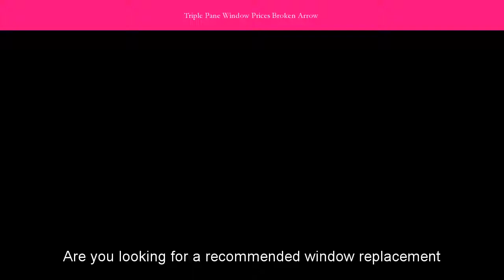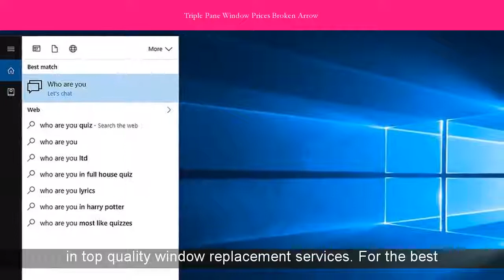Triple Pane Window Prices Broken Arrow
Looking for Triple Pane Window Prices Broken Arrow
Thermal Windows | Manufactured in Tulsa, Oklahoma
windows custom manufactured in Tulsa, Oklahoma. ... Double-paned glass insulates and provides optimum energy efficiency. Optional Low-E ...
More Reviews and Comments | Thermal Windows, Inc.
of the other windows I priced were vinyl and I did not want a vinyl window. The last year we had three windows that began to sweat between the panes. Terry N. - Broken Arrow, OK This company installed two double picture windows, and a triple window in the front of my home, then they installed five other ...
Triple-Pane - Windows - Doors & Windows - The Home Depot
store prices may vary from those displayed. Products shown as available are normally stocked but inventory levels cannot be guaranteed. For screen ...
The 10 Best Window Contractors in Broken Arrow, OK 2017 - Thumbtack
How to Choose Replacement Windows - Consumer Reports Magazine
are lots of reasons to replace your windows, but realizing immediate savings ... for a 2,000-square-foot, single-story home with storm or double-pane windows, ... Prices varied by frame material; the top-scoring American Craftsman vinyl ... Low-E coatings improve efficiency, but triple glazing probably isn't necessary ...
High Efficiency Window/ Door | The Window Source Of Tulsa
A home in Tulsa needed all of its windows and a patio door replaced. ... and the patio door were made out of aluminum, but they were replaced with triple pane vinyl. ... Double Hung Windows for Broken Arrow ... Get A Price.
Triple Pane Windows | Triple at Dual Pane Prices | Window Depot USA
Depot USA proudly offers ultra-efficient Triple Pane windows at the same prices that most companies charge for Dual Pane replacement windows.
Close to Creek Turnpike, Broken Arrow S Loop and Broken Arrow Expy IN Broken Arrow.
Local areacode 918
Situated closely to Rose District, Broken Arrow Hills, Broken Arrow High School and Bentree.
Window Repair and Replacement | Glass Doctor of Tulsa
provide guaranteed up-front pricing and perform the work at your ... Insulated glass units: Double and triple pane replacement windows reduce ... Broken locking mechanisms; Windows that are difficult to open; Problems ... Broken Arrow.
Vinyl Windows Claremore OK | Tahlequah | Broken Arrow
Windows Claremore OK | Tahlequah | Broken Arrow ... and frames and Krypton gas fill between triple-glazed panes, and you're sure to see a noticeable ...
Close distance to Ray Harral Nature Park and Within the vicinity of Haikey Creek Park
Tulsa Home Improvements - Janet & Graham Ford. Tulsa OK homes ...
who do a lot of entertaining in Tulsa , Broken Arrow , Jenks, Bixby want are just as efficient as triple-pane untreated windows, but cost and weigh less.
Things relevant to  triple pane window prices Broken Arrow:
anderson windows tulsa, thermal windows oklahoma city, thermal windows cost, replacement windows tulsa, thermal windows and doors reviews, vinyl windows tulsa, thermal windows tulsa, thermal windows reviews